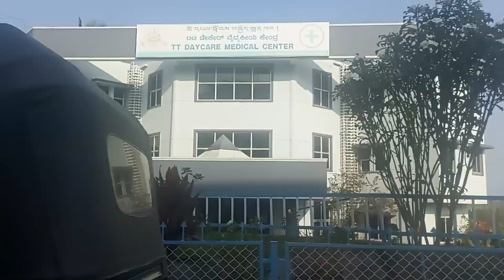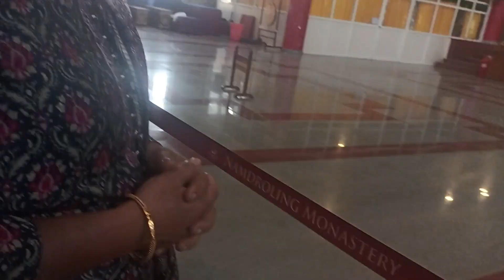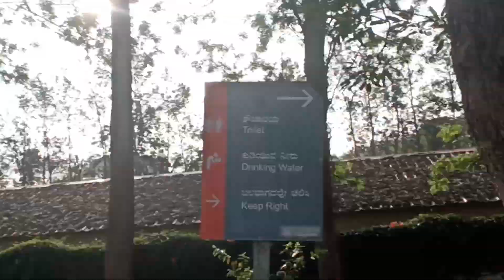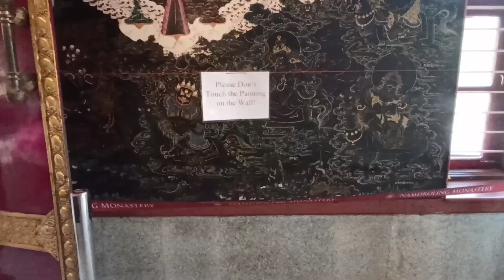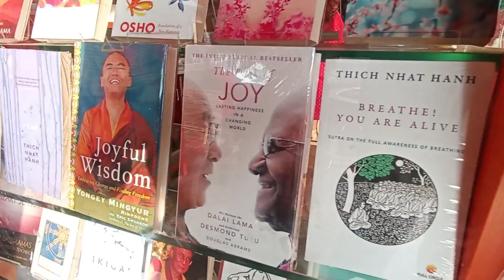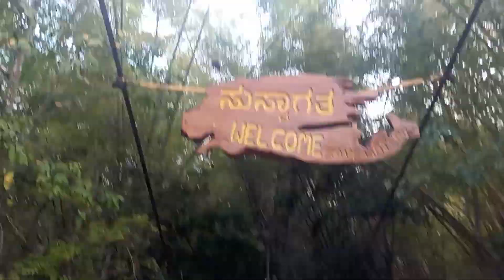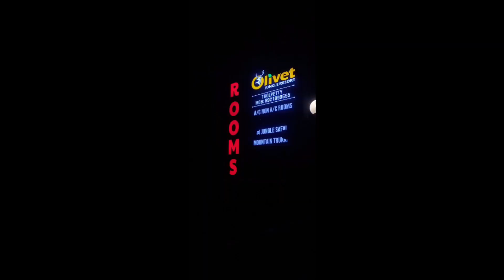Coorg | The Scotland of India!? 📽